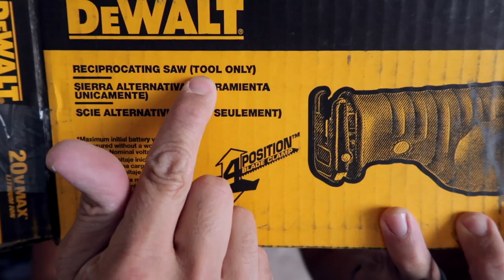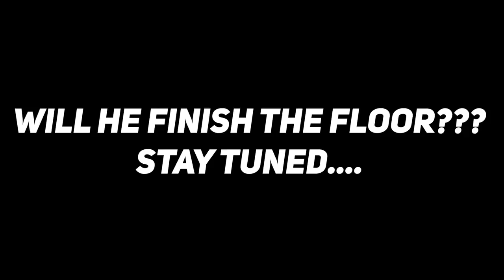How to NOT fix a subfloor. Dad tried to operate power tools 😱(part 1)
Mandy owns the tool in the family but Jeff takes a stab of fixing the floor in their home gym.

He operates a saw for the first time in ages.

How does it go?  Watch to find out!

★☆★ Want More House of Rose? ★☆★